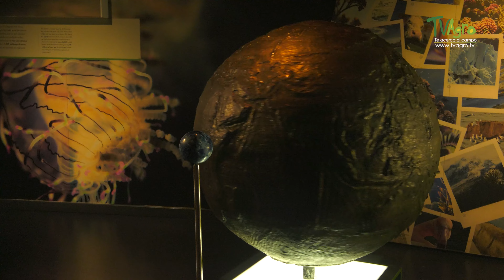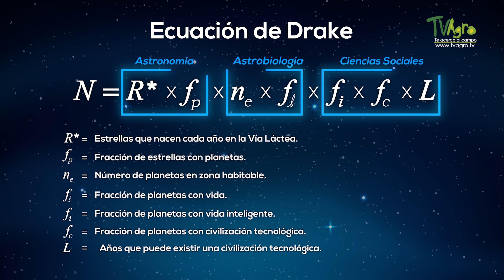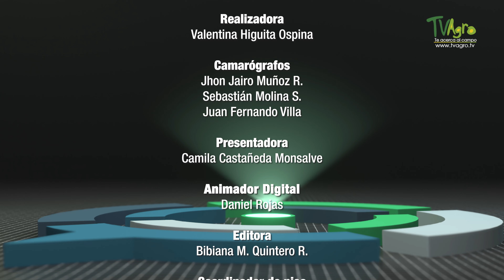Astrobiología. parte 1- TvAgro por Juan Gonzalo Angel Restrepo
¿Alguna vez se han preguntado qué pasa en otras galaxias? En nuestro programa hemos visto temas sobre la vida natural en la tierra. Pero, no hemos ido más allá. En el capítulo de hoy conoceremos que es la astrobiología y como a lo largo de la historia, el planeta ha ido evolucionando y los seres vivientes adaptándose a esos cambios.

Fuente